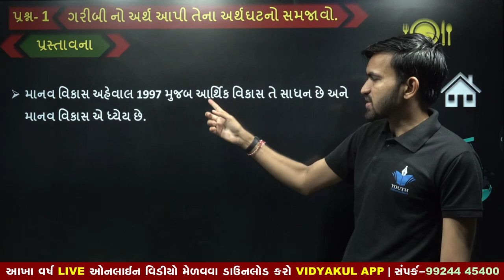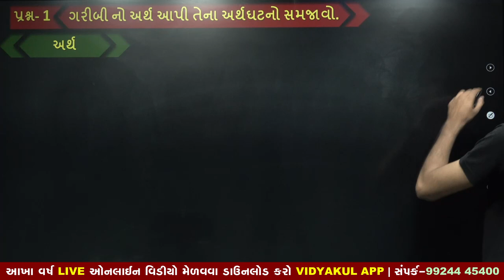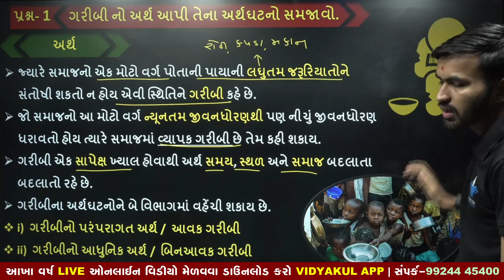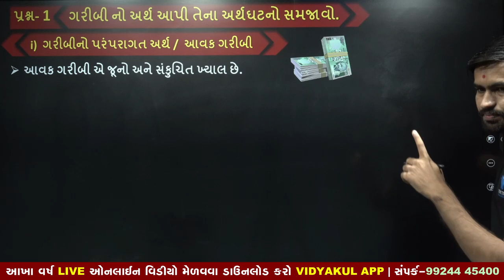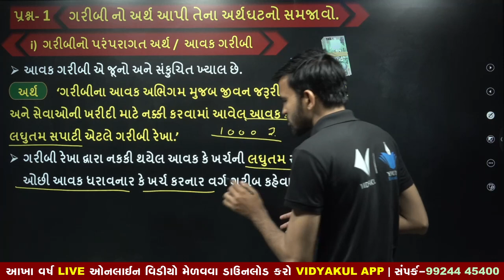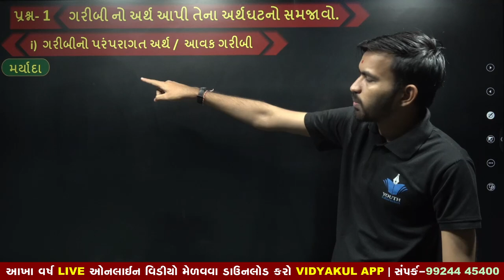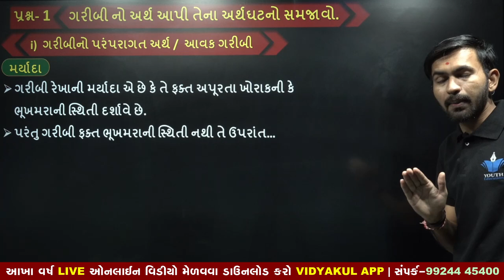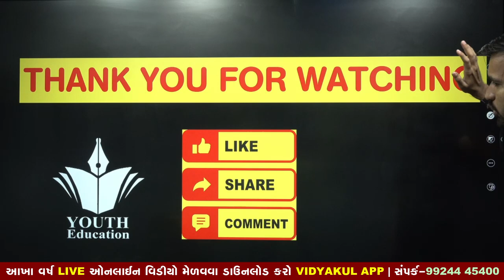Dhoran 12 Economics ગરીબી || Std 12 Economics Chapter 5 Part 1 || Nilkanth Sir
Economics std 12 ch 5 qus 2 nirpex garibi in India

Economics Gujrati std 12 ch 5 qus 4 garibi na arthik karno

Macro Economic Class 12th II Banking II Chapter-5, Part-1 II

Economics Gujrati arts/comm std 12 ch 7 qus 5 vasti vadhara na karno (A)

56, Money and barter system (Class 12 macroeconomics)

Economics std 12 ch 5 (2) indicators of poverty garibi na mapdando

Economics std 12 ch 5 que 2 (b) sapex garibi (poverty)

economics gujrati std 12 ch 5 qus 5b garibi dur karvana upayo

001| STD 12 ECONOMICS Revision | std 12 commerce in gujarati |Online Tutoring | ETuition Gujarati

001| std 12 commerce Account gujarati ch 5 |Shortcut Tricks | online tutoring india

#18, leadership | Different styles of leadership | Class 12 business studies

Class 12 | Management by Objectives (MBO) Part (1 /2) | Sunil Adhikari |

The Last Lesson - Class 12 | flamingo - chapter 1 | by- Alphonse Daudet

B.A std 12 ch 5 qus 5 pachandgi na tabbakka

PRODUCER BEHAVIOR AND SUPPLY ANALYSIS CHAPTER: 5 STD.: 12TH ECONOMICS

001| std 12 commerce economics gujarati | Most imp Questions Economics | online tutoring india

Day-13 - Money and Banking - class12th

B.A std 12 ch 5 qus 5 bahay parapti sathano and Talim nu mahatav

Gujrati Economics std 12 ch 8 qus 1 Importance of agriculture (kheti nu mahatav )

MONEY CHAPTER 12 STD.12 ECONOMICS

Economics Gujrati std 12 ch 3 qus 5 fugavana karno reasion of infectious

Demand[Part-1], Micro Economics,Determinents of demand

Economics Gujrati std 12 ch:2 qus 5 (b)growth rate of par capita income

Economics std 12 ch 10 qus 5 special economic zone

Thanks. 🙏🙏🙏🙏